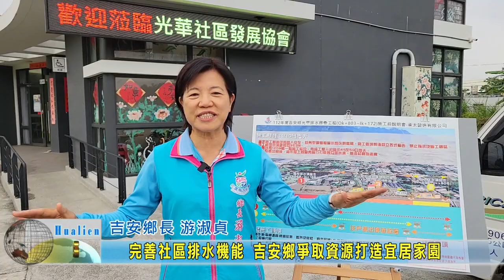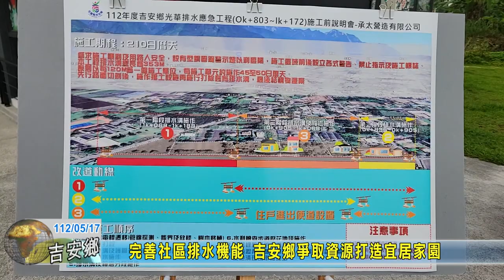20230517 05 完善社區排水機能 吉安鄉爭取資源打造宜居家園